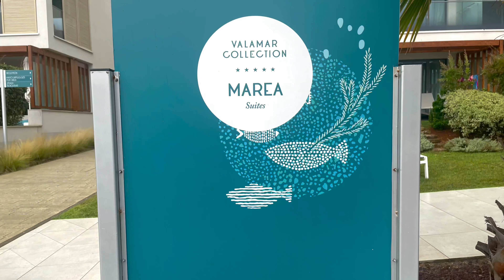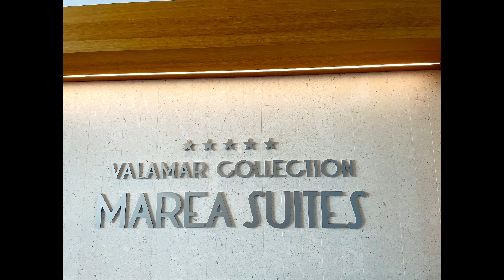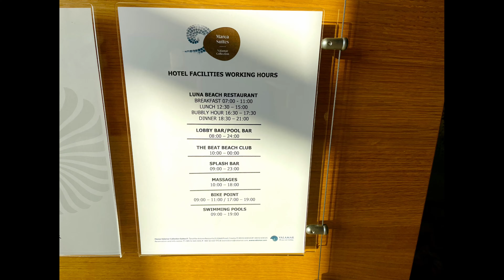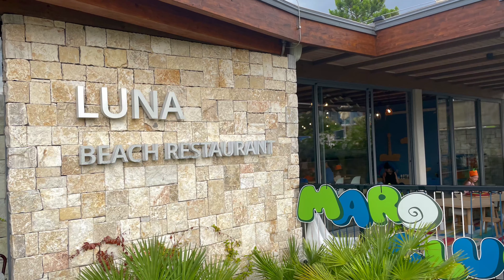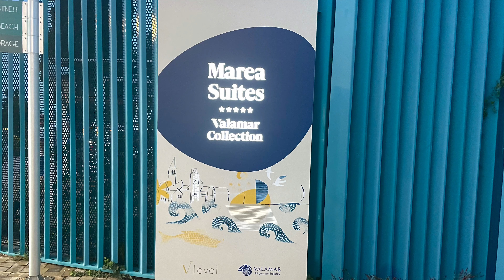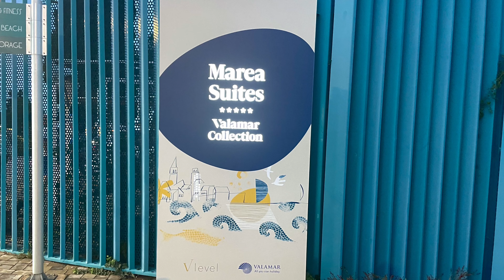Valamar Marea Suites hotel 5* Porec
100€ voucher for your next stay

💝A wonderful place for a family vacation💝
🏖️Hotel for children🏖️
🛎️First class services🛎️
🍝Excellent food from the highest quality ingredients🍝
🏝️Hotel directly on the beach🏝️
🛏️Luxury suites🛏️
🛁Up to 4 outdoor pools🛁
🔑The most luxurious 5* hotel from Valamar hotels🔑
💃Very friendly and always nice staff💃
🥇Overall rating 10 out of 10 🥇

In this video - hotel MAREA SUITES valamar Collection V Level hotel in Porec:

V LEVEL -the highest level of Valamar service

Activity pool with seawater

Covered baby pool

Children's pool with waterslides

infinity pool with seawater

Val Marea Sandy Family Beach

Sunset

Hotel reception

V LEVEL PREMIUM FAMILY SUITE, SEAVIEW, BALCONY